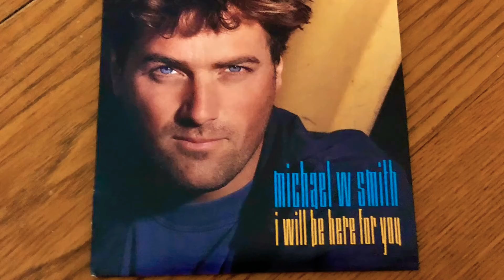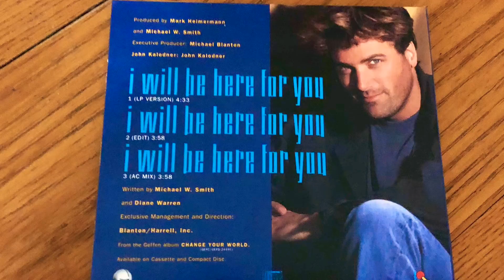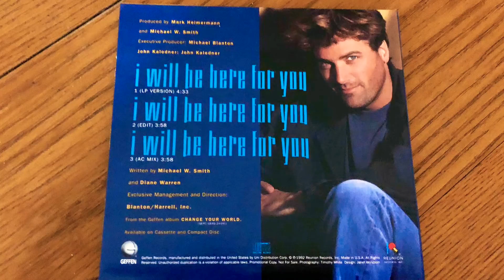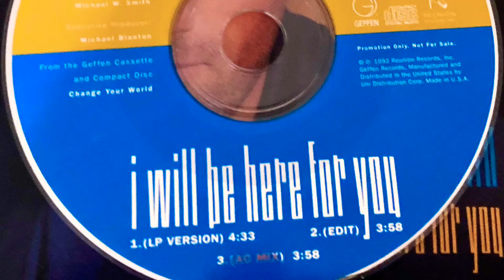Michael W. Smith - I Will Be Here For You (AC Mix)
Here’s the AC Mix from Smitty’s “I Will Be Here For You” single release.